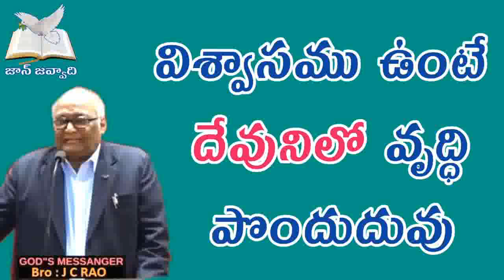విశ్వాసము ఉంటే దేవునిలో వృద్ధిపొందుదువు Bro. JC RAO (garu)